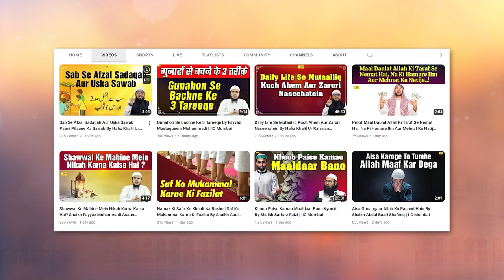Namaz Me Hone Wali Kuch Badi Galatiyan By Shaikh Fakhruddin Salafi | IIC Mumbai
Bank Account Details:
ILM FOUNDATION
ICICI Bank
Savings account
IFSC CODE-ICIC0001028